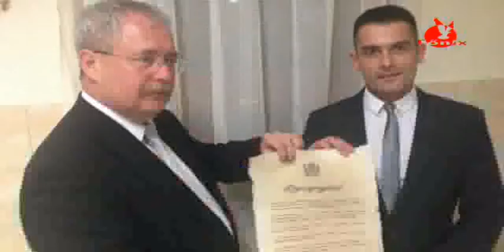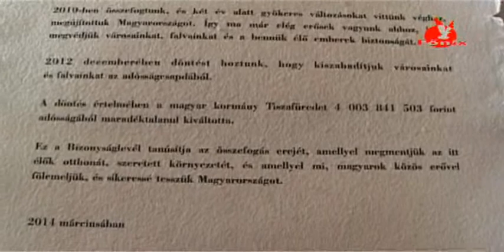Megtörtént- e Tiszafüred adósságkonszolidációja?